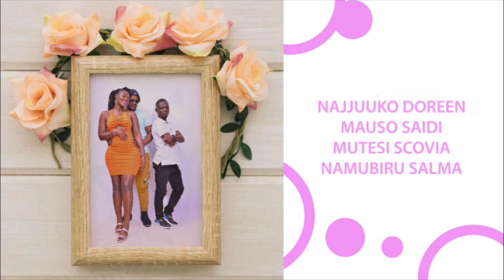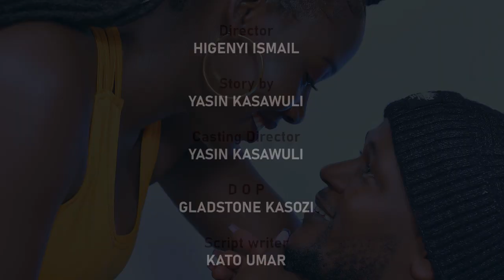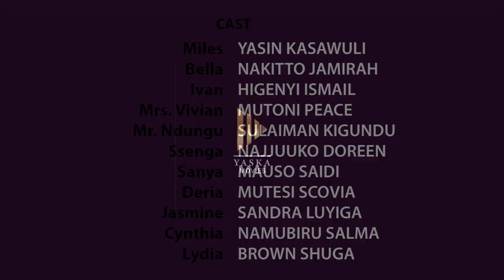FATED Season 1 Episode 6